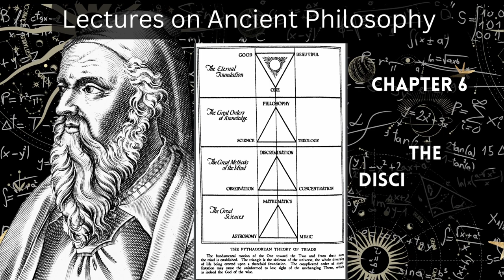"Lectures on Ancient Philosophy" by Manly P. Hall - Chapter 6: The Disciplines Of Salvation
Explore the profound wisdom of Lectures on Ancient Philosophy By Manly P Hall in Chapter Six. In "The Disciplines of Salvation," we delve into the teachings of Pythagoras, who emphasized the essential role of specific sciences and disciplines in achieving unity with Universal Cause. Discover the significance of mathematics, music, and astronomy in Pythagoras' philosophy as foundational tools for rational thinking and precise understanding.

Pythagoras, a master of contemplative philosophy, believed in elevating the mind to attain a universal state, rather than annihilation of thought. He stressed the importance of training the mind rigorously, making it capable of sustained logical activity. In a world where superficiality often prevails, Pythagoras's wisdom reminds us that true education involves years of exacting disciplines.

Join us as we explore how mathematics, music, and astronomy serve as gateways to cosmic verities, fostering order, rationality, and the appreciation of comparative values. Discover the invaluable insights gained from these disciplines that not only reveal cosmic truths but also instill principles of precision and exactitude.

Embark on a journey of intellectual and spiritual growth, and realize that the key to understanding the mysteries of existence lies within the profound disciplines Pythagoras advocated. Gain insights into the significance of mathematics as the foundation of all sciences and its role in unveiling the intricacies of divine will. Learn how mathematics reveals the orderly chain of emanations from First Cause and illustrates the immutable laws governing the universe.

In this enlightening chapter, we encourage you to embrace the pursuit of knowledge and exactness as essential components of your own philosophical journey. Open your mind to the beauty of cosmic order, and let the wisdom of Pythagoras guide you on your quest for truth and salvation.

00:00 - Wisdom Rocker Intro
00:54 - Lectures On Ancient Philosophy Chapter 6
01:01:48 - Wisdom Rocker Outro